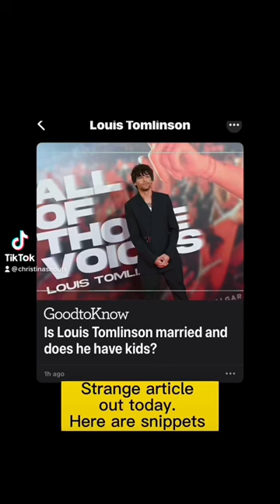I’m over it